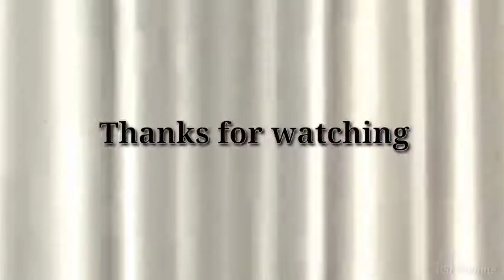🔴Going to function || Secret Marriage place in Bussid || BSI Gaming